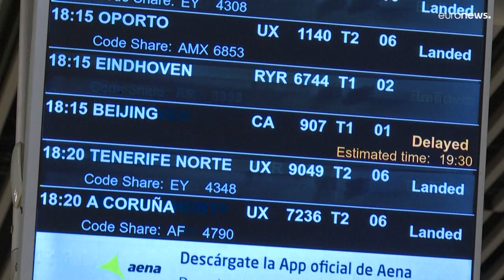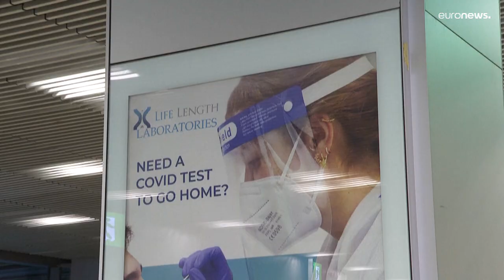Евросоюз предложил Китаю бесплатные вакцины от COVID-19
Брюссель предложил Пекину бесплатные вакцины от коронавируса. Между тем, страны ЕС усиливают контроль за самолётами и пассажирами, прибывающими из КНР.